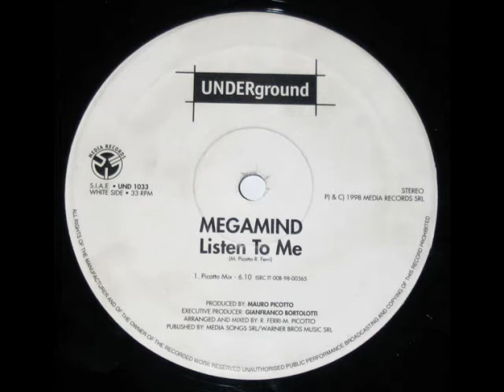Megamind - Listen To Me (Picotto Mix)[1998]